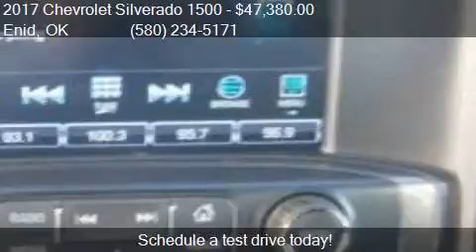2017 Chevrolet Silverado 1500 LT for sale in Enid, OK 73703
This 2017 Chevrolet Silverado 1500 LT is for sale in Enid, OK 73703 at Northcutt Chevrolet Buick.

Engine: 4.3L V6
Transmission: Automatic 6-Speed
Color: Red
Mileage: 0
Contact Northcutt Chevrolet Buick 3201 W OWEN K GARRIOTT RD Enid, OK 73703 to test drive this 2017 Chevrolet Silverado 1500 LT today.